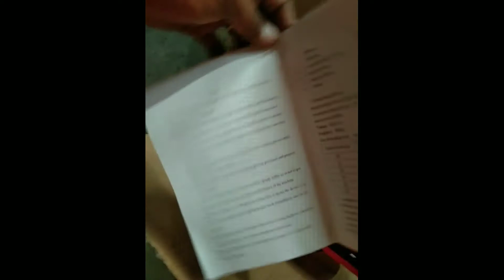PPR PIPE FUSION MACHINE UNBOXING